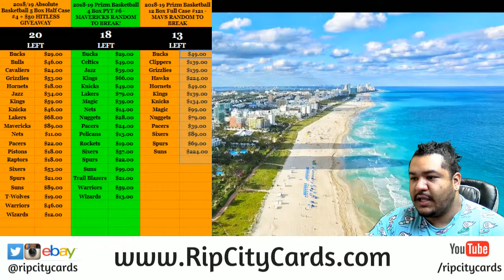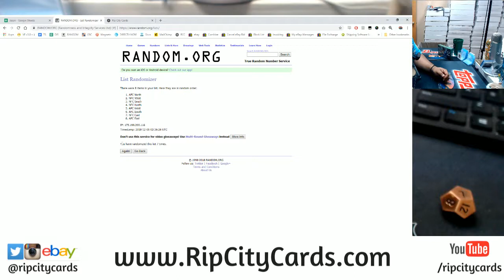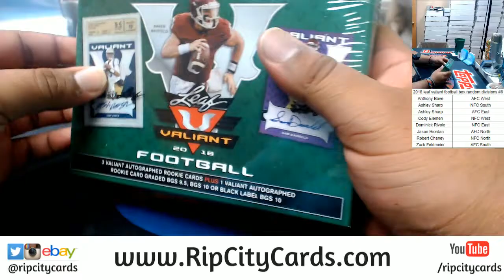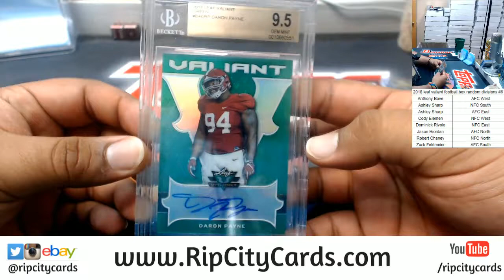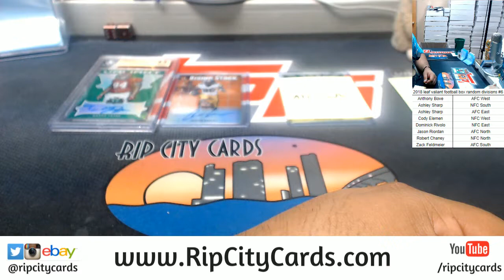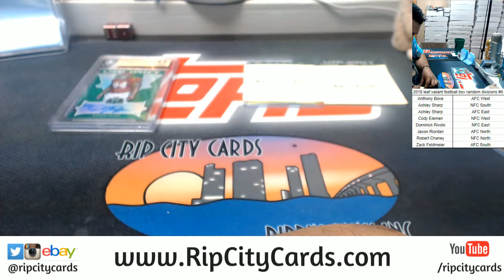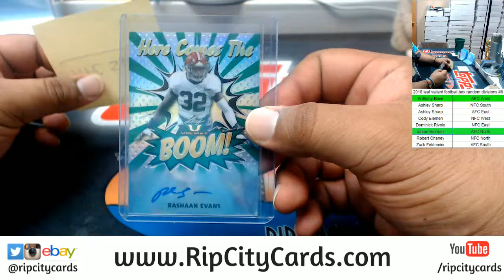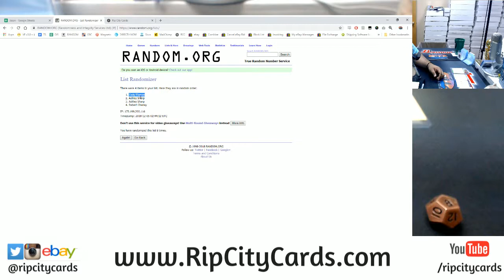2018 Leaf Valiant Football Box Random Divisions #6 RCC